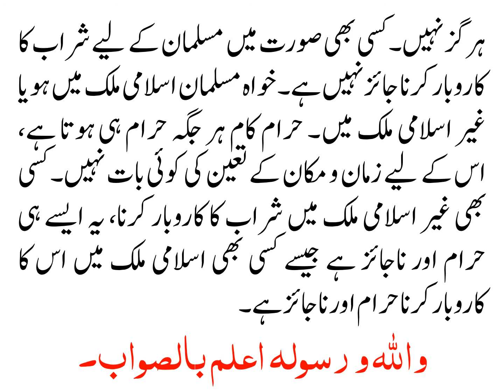KIA MUSALMAN GHAIR ISLAMI MULAK MAIN SHARAB KA KAROBAR KAR SAKTA HAY?